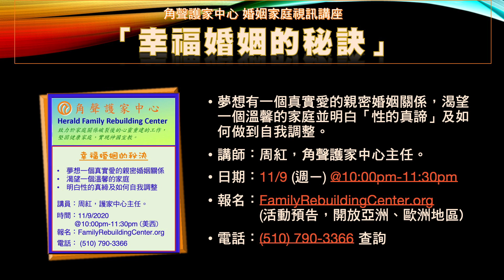20201105 優視社區活動看板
0:04 「幸福婚姻的秘訣」– 角聲護家中心 婚姻家庭視訊講座
11/9 (週一) 10:00pm-11:30pm (美西時間)
報名：Hppt://FamilyRebuildingCenter.org

0:57 「亞裔癌症預防研討會」– 美國癌症協會加州分會 / 世華工商婦女企管協會大洛杉磯分會
11/14 (週六)  1:00pm-4:00pm (美西時間)
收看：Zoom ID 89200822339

2:04 「MURDOCK PARK 感恩野餐會」- 北加州文化體育協會 / 國際童玩節
11/14 (週六)  11:00am-2:00pm （美西時間）
地點：San Jose Murdock Park, 1188 Wunderlich Dr., San Jose.

2:48 「讓孩子學會情緒處理的秘訣」– 登高世界基金會 / 柏利特國際教育中心 / Almaden Tea Party
11/14 (週六) 10:00am-12:00pm  (美西時間)
報名：掃描QR Code